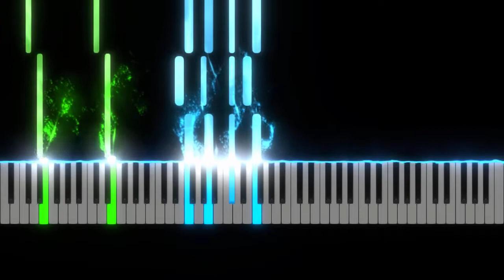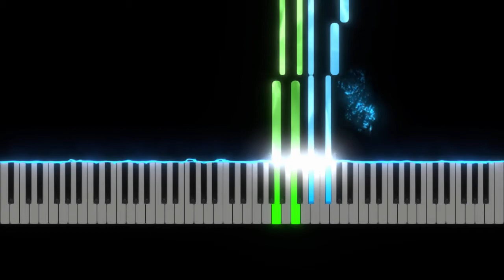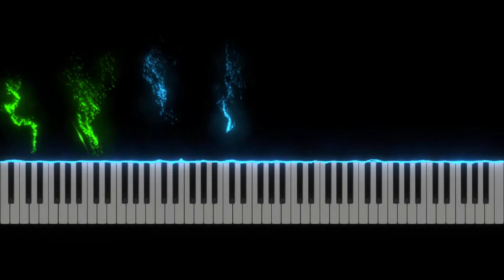[Pre-Release]F.Liszt S.206 "Trauervorspiel und Trauermarsch"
The MIDI is made by ClassicMan